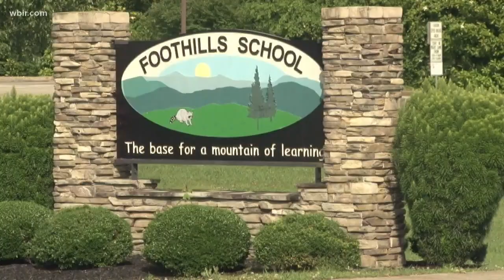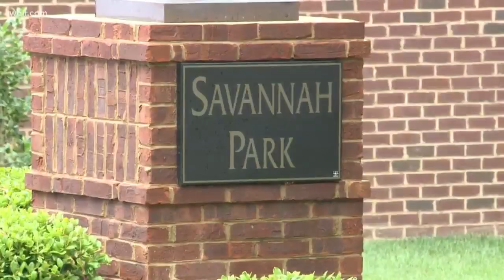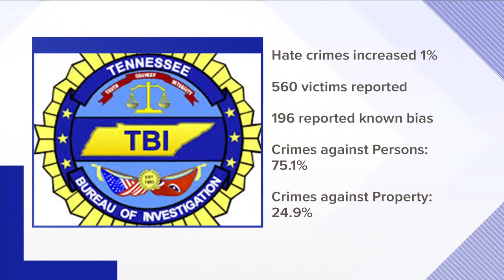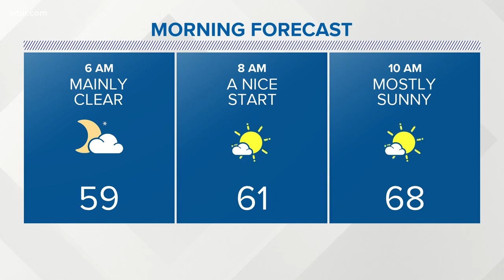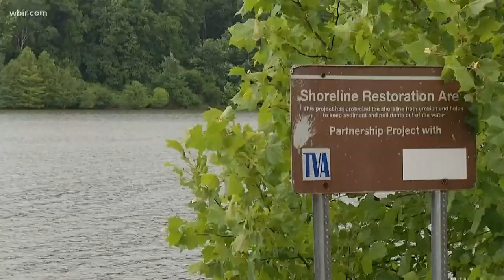10News Nightbeat at 11: East TN Monday night headlines for June 10, 2019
The Maryville community is mourning and in shock after an 8-year-old and their father died in an apparent murder suicide. Plus, a rockslide on I-40 created a familiar traffic nightmare after shutting down the westbound side for hours near the TN/NC state line. These stories and more aired on the 10News Nightbeat at 11 p.m. on Monday, June 20, 2019.